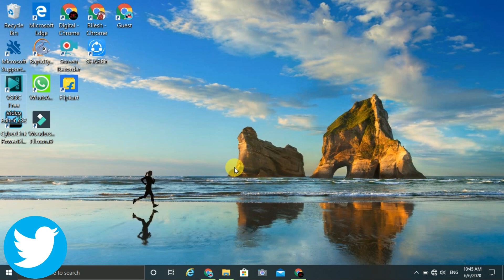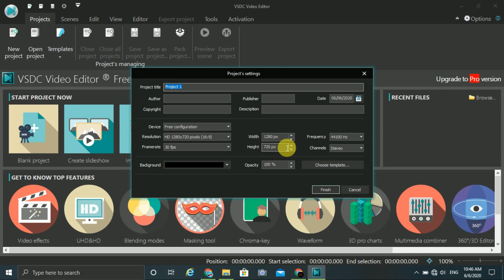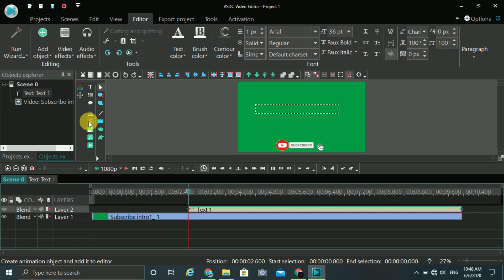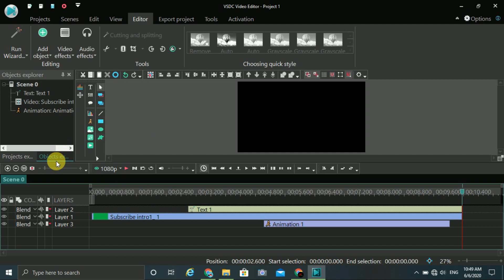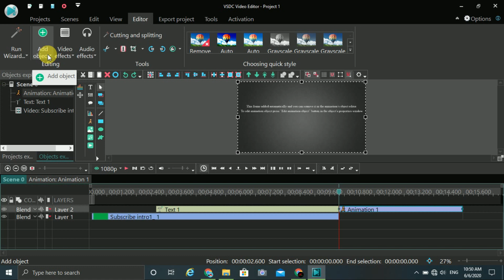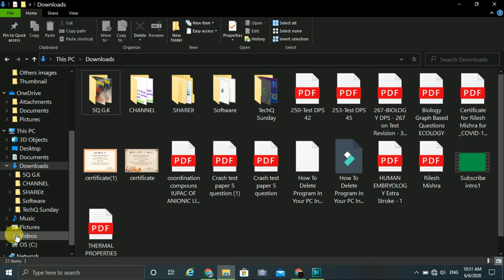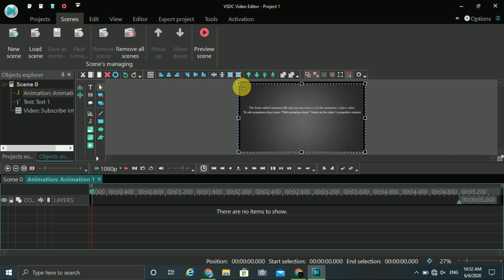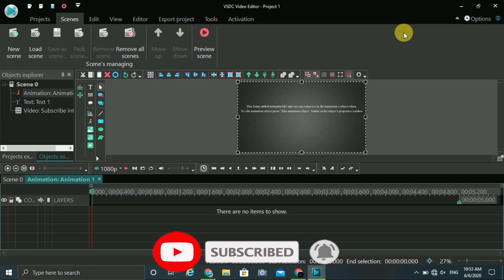VSDC Free Video Editor Full Tutorial In Hindi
VSDC free video editor full tutorial. Yes, today I tell you the simplest way to edit videos in vsdc free video editor. VSDC video editor is a free video editing software without watermark.

🔥Guys Ek Bas Iss Software Ko Try Karke Dekho Yeh Bahut Mast Hai Aur Issme Editing Karna Bhi Easy Hai.

1]. VSDC video editor full tutorial in hindi.
2]. How to edit video in vsdc video editor.
3]. VSDC video editor mein video editing kaise kare.
4]. About all options of vsdc video editor.

Click here, DigitalTechnologyART and watch other Techy videos of Digital Technology ART